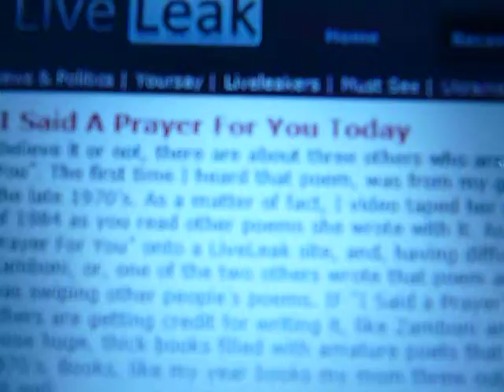A Surprise In My Friend's Mother's House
I discover the famous poem of my grandmother in my friend's mother's house.